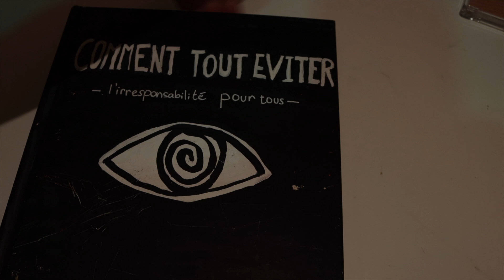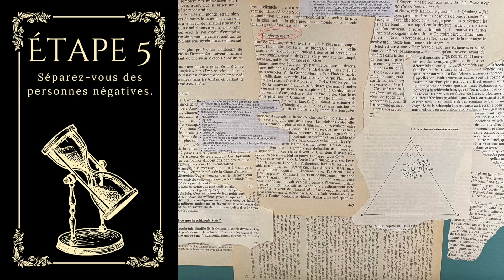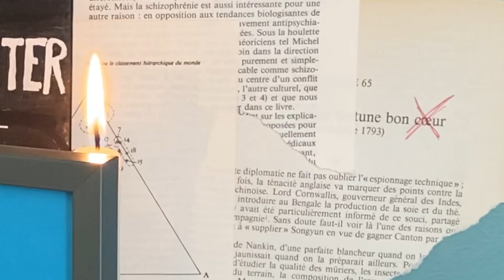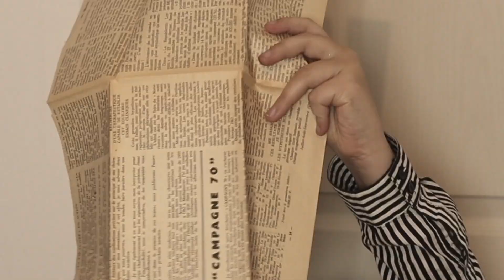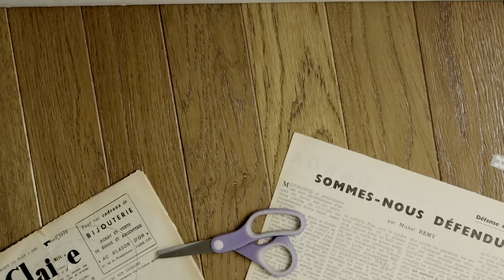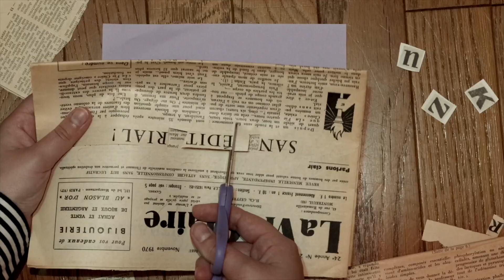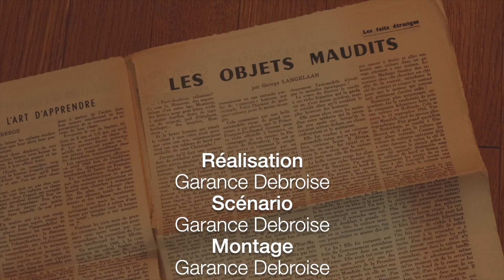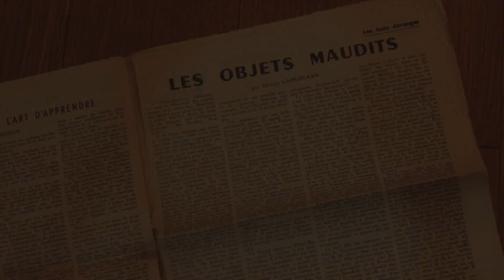La Rançon - Film de bac 2023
Sa vie consiste à suivre à la lettre un manuel qui l’isole de l’extérieur. Quand elle reçoit une demande de rançon par erreur, son monde factice est bouleversé.

Film réalisé dans le cadre du bac de spécialité cinéma audiovisuel 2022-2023, écrit réalisé entièrement par Garance Debroise entre septembre 2022 et février 2023 avec l'aide du Lycée Alain Colas.

Toi qui lis cette description, n'hésite surtout pas à laisser un commentaire :)